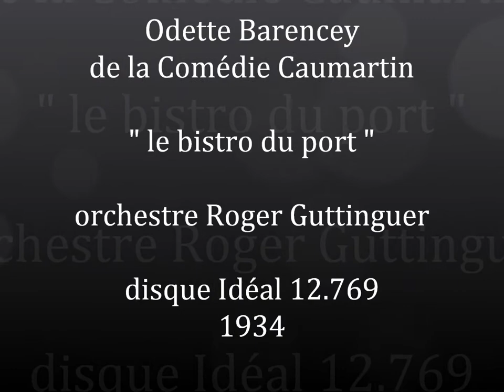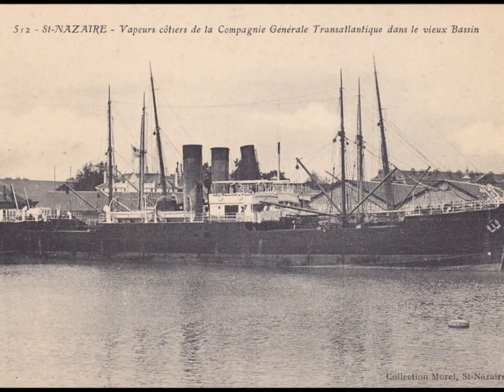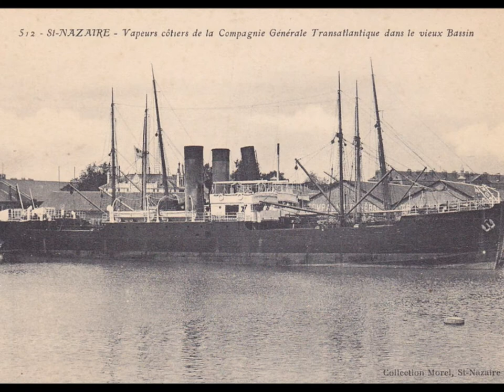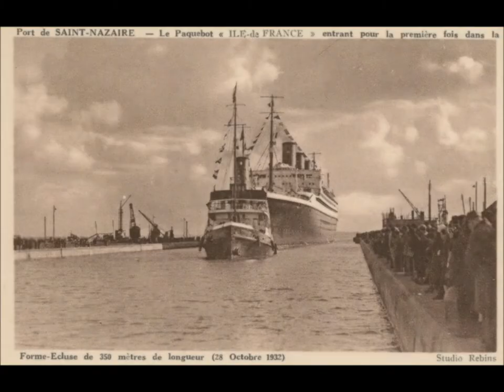Odette Barencey " Le bistro du port " 1934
Odette Barencey de la comédie Caumartin
 " Le bistro du port " de Gaton Groener et Pierre Candel.
orchestre Roger Guttinguer
disque 78 tours Idéal 12.769 enregistré en 1934